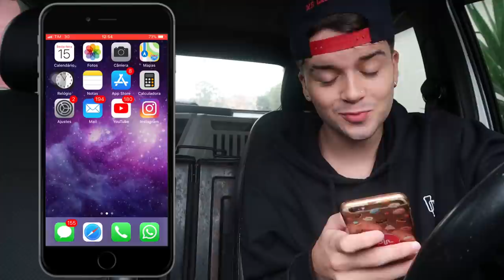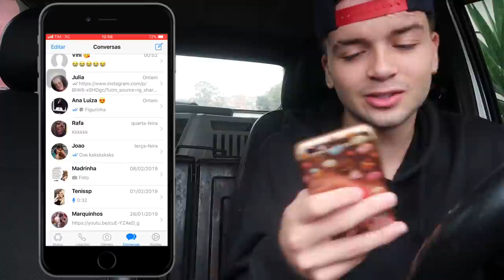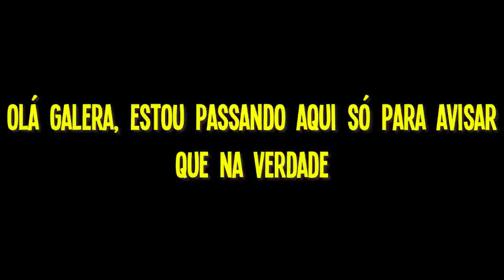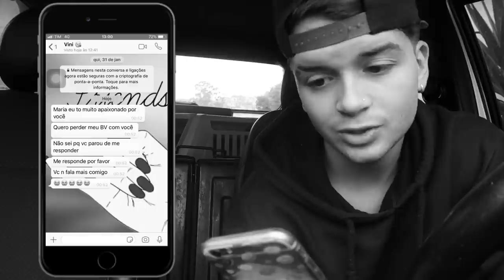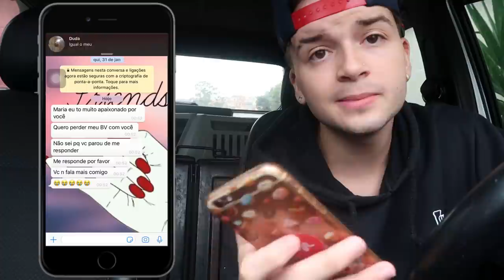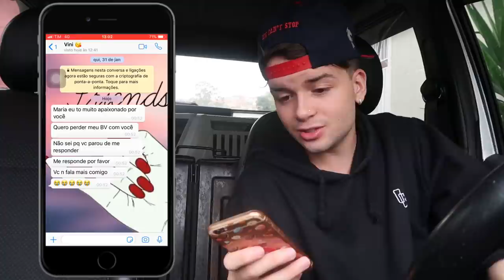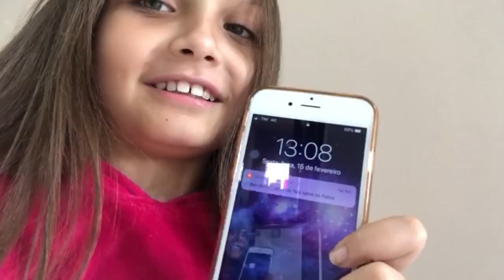INVADI O WHATTS APP DA MINHA IRMÃ SEM ELA SABER